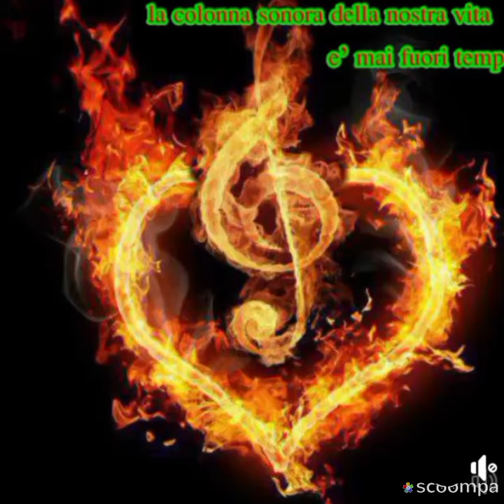Vi aspetto sulla mia pagina di Facebook..seguimi dove la musica diventa poesia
Vi aspetto sulla mia pagina ..seguimi dove la musica diventa poesia
LA COLONNA SONORA DELLA NOSTRA VITA È MAI FUORI TEMPO